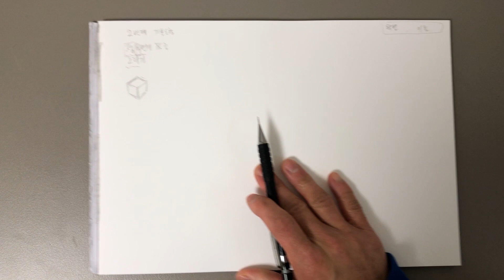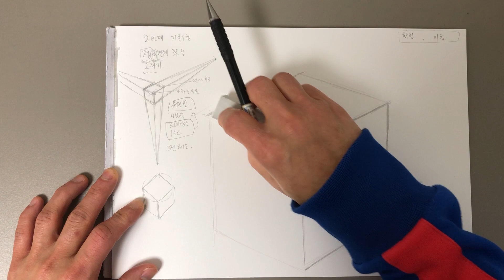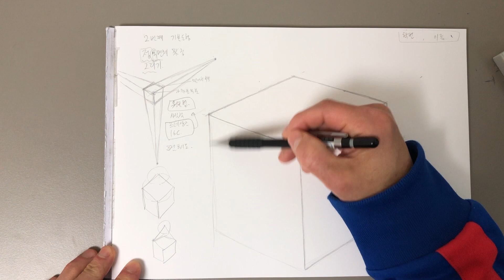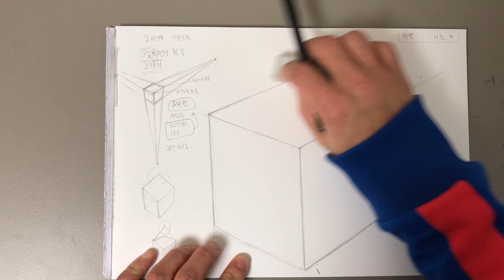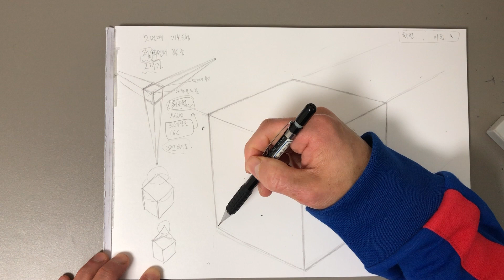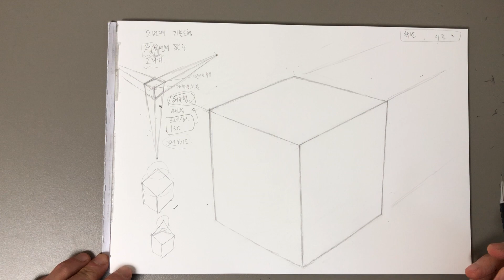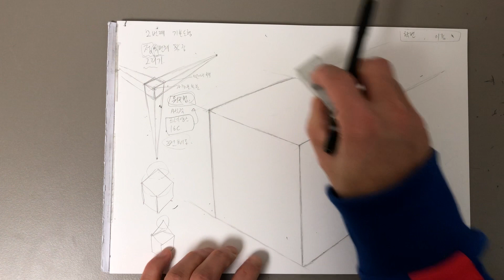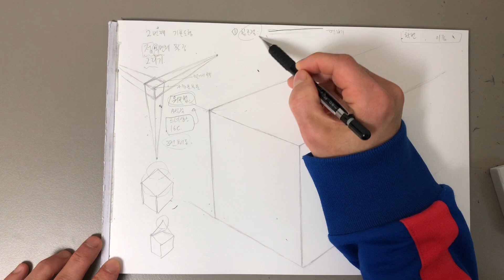육면체 그리기, 기본도형 그리기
3점 투시원근법이 적용된 육면체 그리는 방법입니다.

미술의 기초인 기본도형을 그리는 원리와 방법, 그리고 시범영상이 있습니다.
육면체 소묘, 육면체 그리는 과정, 육면체 스케치, 3점 투시도법 적용